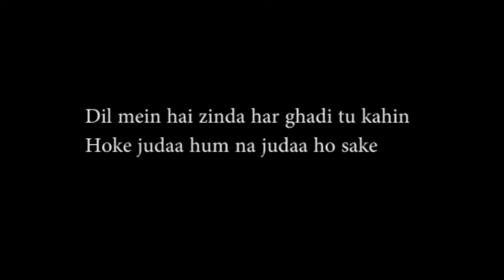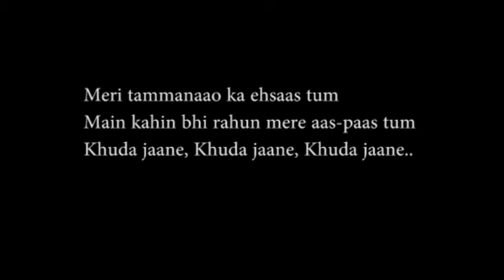Baaton Ko Teri karaoke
movie : All Is Well